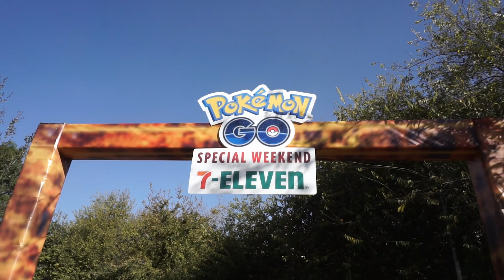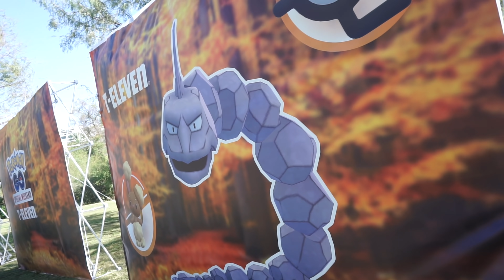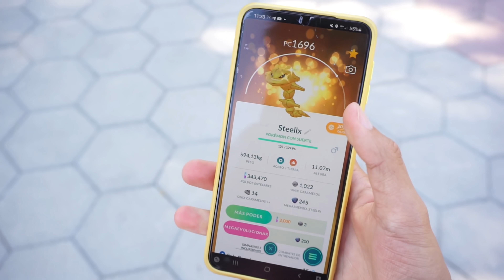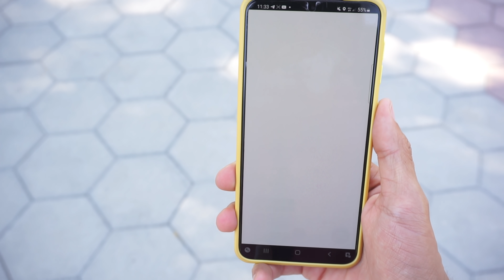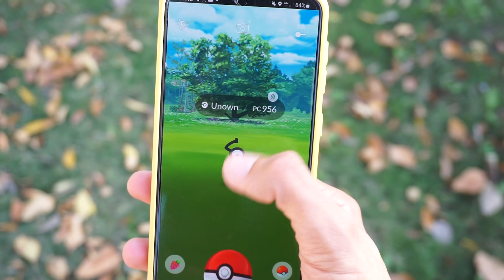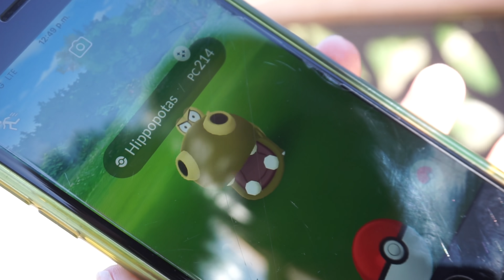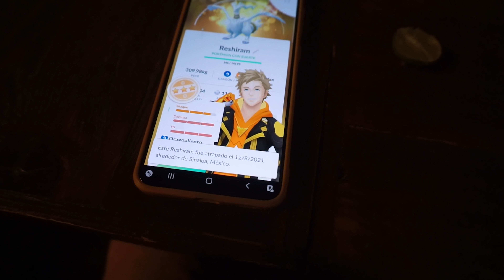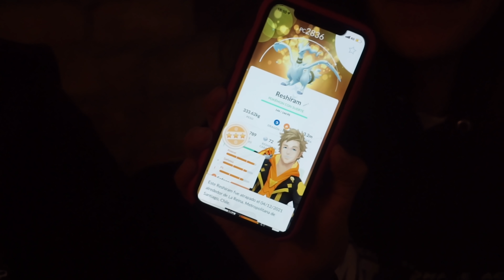¡UN DÍA PARA NO OLVIDAR!¡EVENTO SPECIAL WEEKEND DE SEVEN ELEVEN EN MEXICO!-POKÉMON GO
!Vamos a ver como me fue en este evento especial de la mano de 7 eleven!